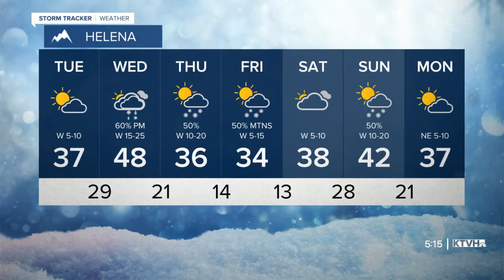Weather for 12/06/21 with Curtis Grevenitz